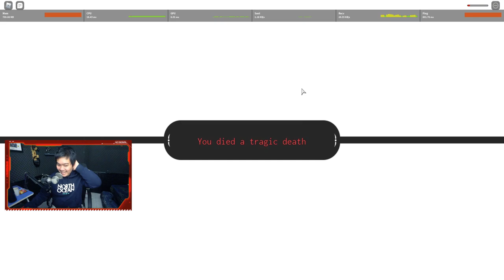Kena Bite The Dust Balik Lagi Jadi Nob - Grand Piece Online Roblox Indonesia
Nanti malam kita leveling GPO sambil lawan boss mungkin !

Spec PC kentang :
- GTX 1050ti
- Asrock h110m-hdv
- Logitech G403

Ciaooo!!